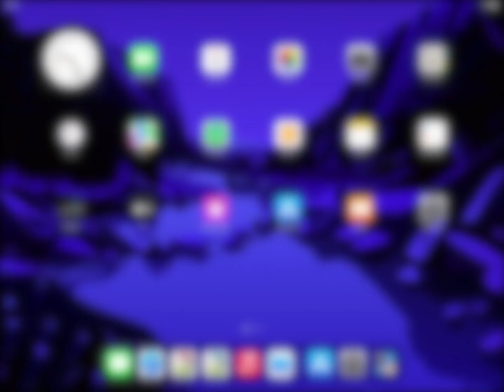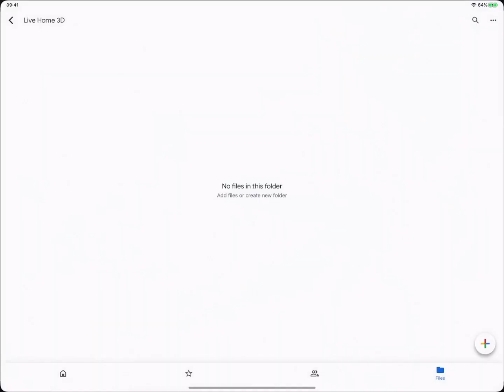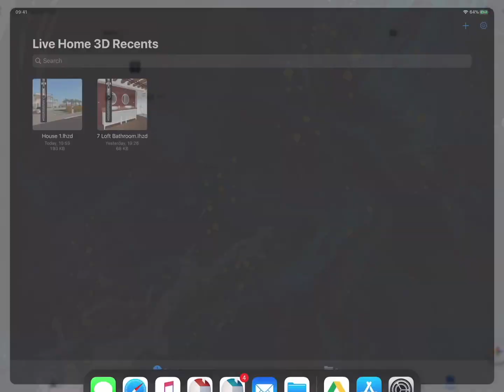How to Save and Transfer Your Project - Live Home 3D for iOS/iPadOS Tutorials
In this video, you will learn about saving projects and transferring them to other devices using iCloud, OneDrive, Google Drive, or Dropbox services. This video will also cover the specifics of saving and opening projects in the Free version of the app.

If you're using the Free version of Live Home 3D, you are limited to working with the most recent project only. This means that if you decide to create a new project or open an existing one, you won’t be able to open your current
project with the Free version again. You will need to buy the Standard or Pro Features in-app purchase to access all your projects without limitations. The above is true for version 4.8 or later, earlier versions did not allow saving projects as files in the Free version.

Live Home 3D exists in two variants. The first one is the Free version with two in-apps: Standard and Pro Features. The second one is Live Home 3D Pro, which is a paid application fully equivalent to the Free version with purchased Pro Features in-app. Any projects created and saved in the Free version will become accessible after you purchase Standard or Pro Features in-app – or Live Home 3D Pro. And you can send projects created with the Free version to other users of Live Home 3D.

Now, let’s discuss file formats and how projects are saved. The default file format is lh3d, which works fine when you save the project to your device or to the iCloud. Switching the storage is done via the file browser or the app’s settings. Note that if you can't find the project you were working on, and do not remember which storage was selected, you can try to find the project under the Recents tab.

If the project is saved to Google Drive, OneDrive or Dropbox, it may not be identified by the storage as a single project file, but instead broken down into its components. To avoid such a situation, it's recommended that you save the file in lhzd format, not lh3d. To do this, open Settings from the main menu, select the Project Properties tab, and change the file format to lhzd.
The problem with file identification should go away after this.

Well, that's all about saving and transferring projects.

Timecodes
0:00 Intro
0:19 Transferring the project from a free app
0:51 The differences between different app editions
1:24 File formats and how projects are saved